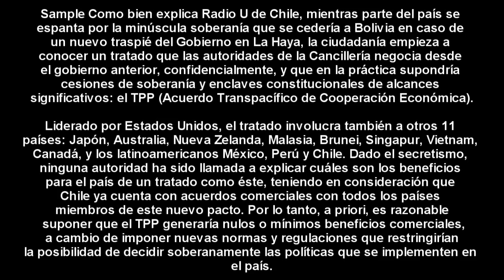estados unidos presiona a chile para aprobar el tpp que vulnera la soberania y censurara internet